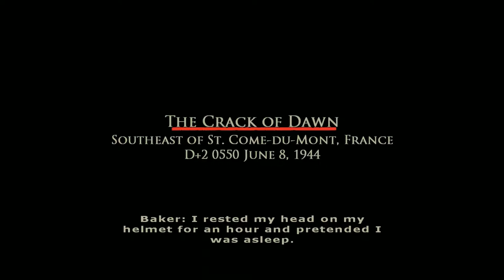Brothers in Arms: Road to Hill 30 - Episode 8: Finally Got a Assault Team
Join me in this new Let's Play of Brothers in Arms Road to Hill 30. The first in the series of Brothers in Arms games.

Updated: Now with mods, using Rendroc's WarZone mod for Brothers in Arms.